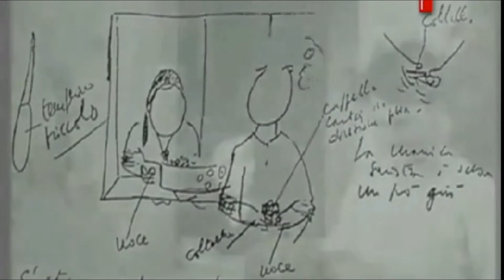Visconti e Verga (3)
Le differenze tra La terra trema e Ossessione.